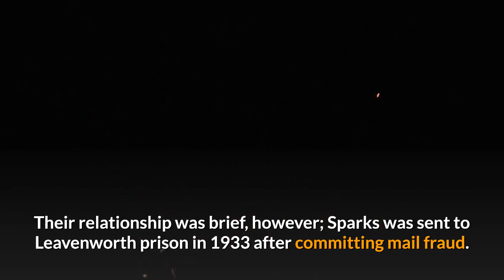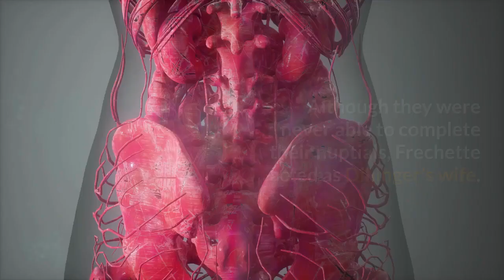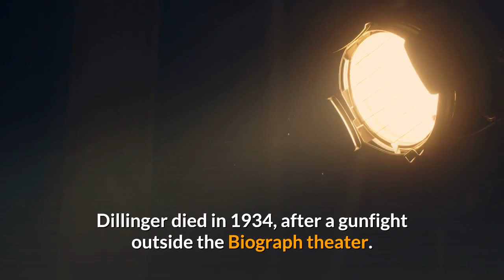A Girl who Love the Most Famous Gangster - Billie Frechette - Learn about Billie Frechette.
Billie Frechette.
Evelyn "Billie" Frechette fell in love and lived with bank robber John Dillinger. She was arrested and served two years in prison for harboring a criminal.